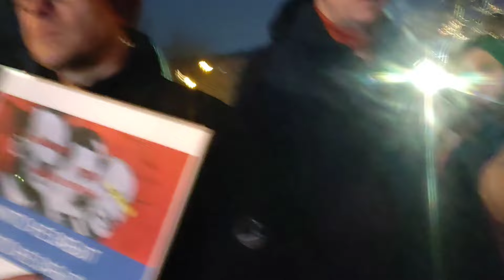памяти Навального, в Риге или Латвия двойные стандарты